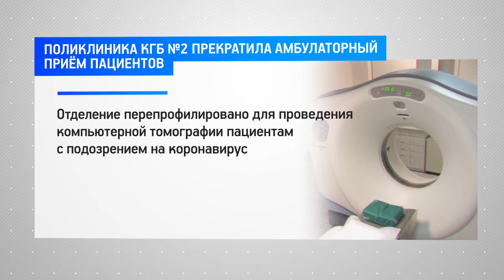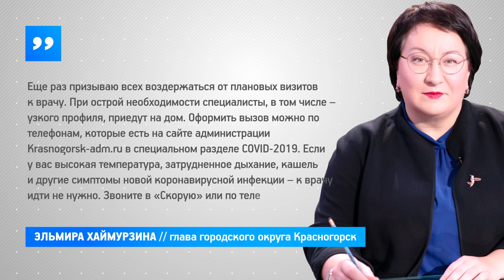КРТВ. Поликлиника КГБ №2 прекратила амбулаторный прием пациентов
Отделение перепрофилировано для проведения компьютерной томографии пациентам с подозрением на коронавирус